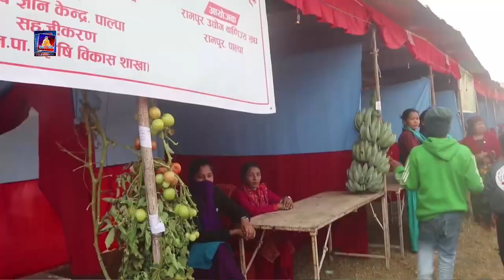पाल्पाको रामपुरमा ११ दिने तेस्रो रामपुर महोत्सव तथा व्यापार मेला रामपुरमा सुरु ।